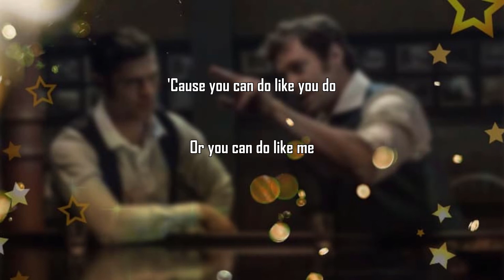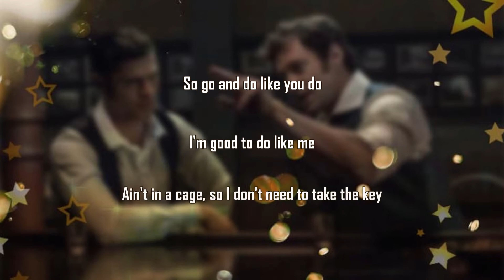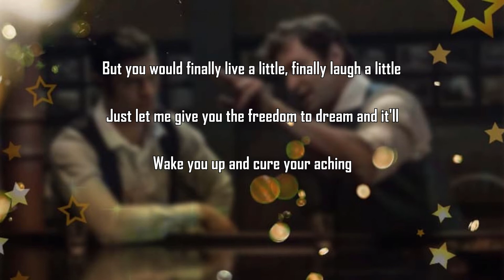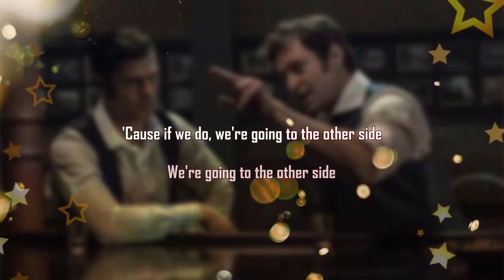The Other Side (The Greatest Showman) [covered by Leo]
Hey guys! Hope you're all having a lovely weekend  ^^
This week I sang "The Other Side" from the movie "The Greatest Showman", all I have to say about it is that I love it and I hope you enjoy it as well.

♡[CREDITS]♡
-The Other Side (The Greatest Showman)
Originally sung by Hugh Jackman & Zac Efron
-Vocals: Leo (Me)